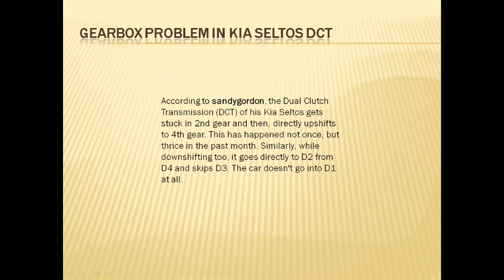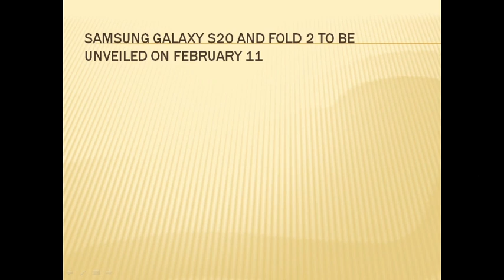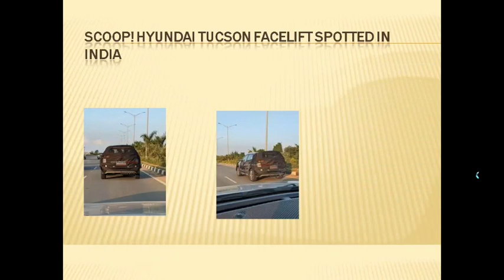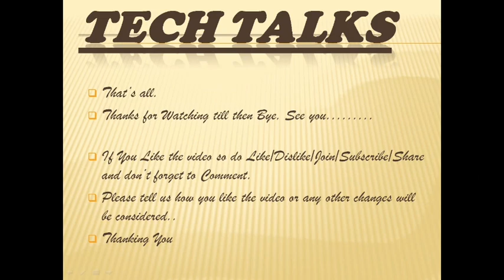Tech Talks # 165 S10lite, Kia Problem, S20, Aura and more....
Technical Geeky😊
Its a group of Technical Geeky.

Our Sharechat Link: